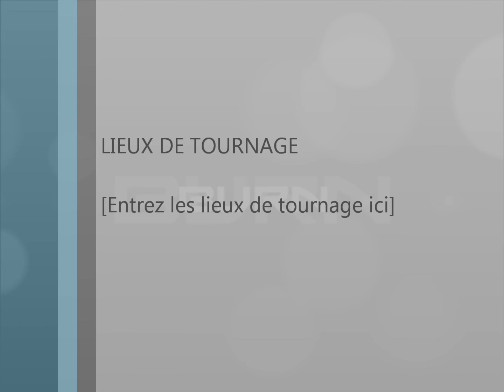BURN "lourd"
jphy